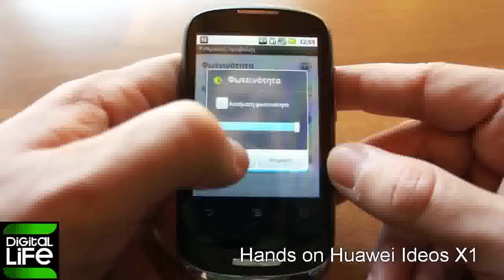Hands on Huawei Ideos X1 (GREEK).asf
Δοκιμάζουμε το Huawei Ideos X1. Το μωρό. Ή το baby Hua...